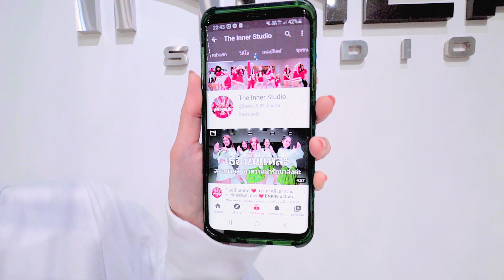INNER KIDS I แนะนำให้เป็นแฟนเรา – BOW MAYLADA